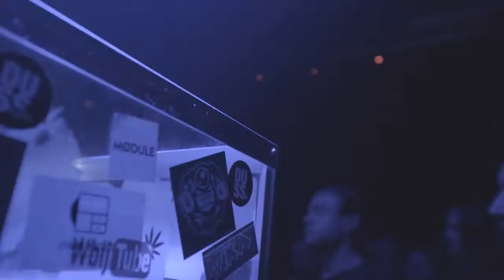W odbiciu Luzztra/ Łomża Jasne Pełne.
About:
Luzztro is a music club located in a prime location, which is in the center of Warsaw, created with passion and an amazing atmosphere, where two stages are dominated by techno, tech house Deep, minimal etc.
Luzztro is known among the Warsaw club stages for appearances of Polish and international DJs who often just made their first steps just here and the famous afterparties, lasting up to the white dawn.
Luzztro is not only a unique music club in Warsaw. It is also an operating since 2015 independent record company - Luzztro Records - founded on the grounds of the need and passion of the owners - founders of the club - young people, best friends for years, working in the music industry for over 20 years, for whom music is simply everything, and who, all the time, have been looking for new and ambitious electronic sounds, absolutely not limited to what is already known. They focus mainly on such kinds of music that could be described as a deep house, house tech, future, techno, and minimal, but this does not mean that they do not like to experiment.
"Music is part of our lives, the mode of thinking and at the same time a way to escape from gray reality of everyday life. Plunge into the atmospheric sounds associated with an even and quite heavy beat, relax the body and mind, setting off on a journey of magic and sometimes dark technology sounds of electronic music, slowly wiping parquet surfaces in the black halls in various clubs of the world. This is music is for us."

The activities of Luzztro Records deserve special attention also because it does not put on commercialism. In times when other small publishing houses limit their activities, and large publishers, the so-called majors, are searching only for artists with commercial potential, Luzztro Records does not limit itself. Primarily it focuses on quality of performance and artistic potential of performers. Most of the artists who have established cooperation with Luzztro Records are uncompromising musicians, who in many cases would not have a chance to make their albums elsewhere. And here again there are no clear guidelines, as like the club, the record company is divided into two rooms, two different climates - more technical sounds, refined and sophisticated, but also titles that reach a wider audience. It is important that among the artists issued by the record company there are many formations that made their first steps on the stage of Luzztro club, and today can boast of great music achievements.